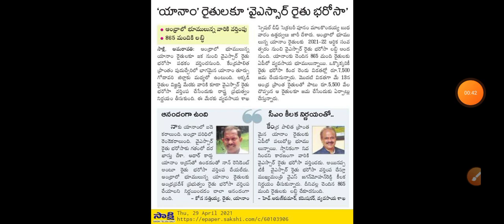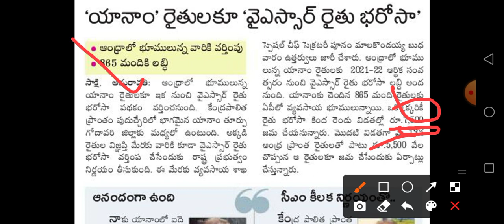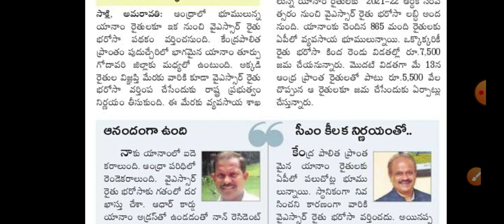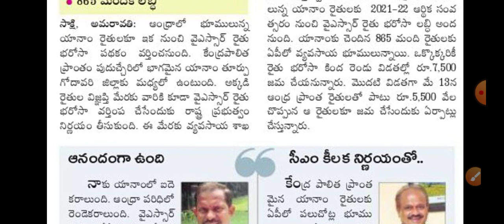YSR Rythu Bharosa 3rd Phase 2021 | YSR Rythu Latest News | Rythu Bharosa Amount Increase 2021